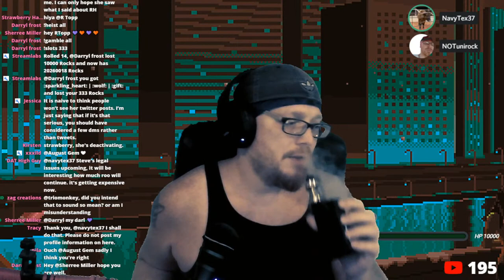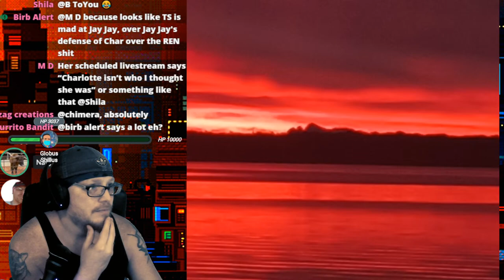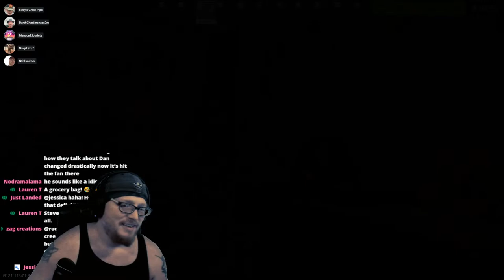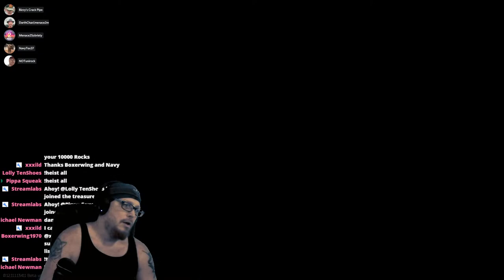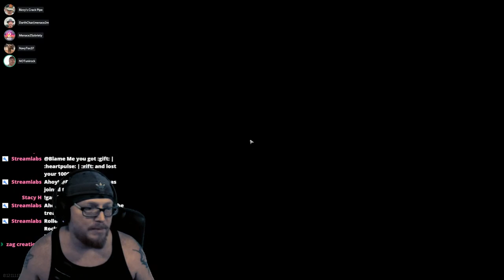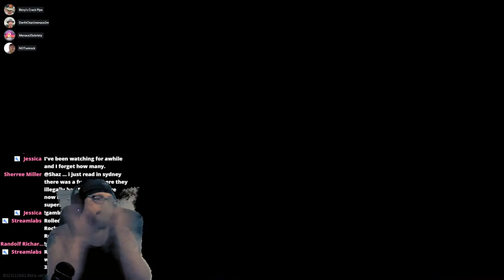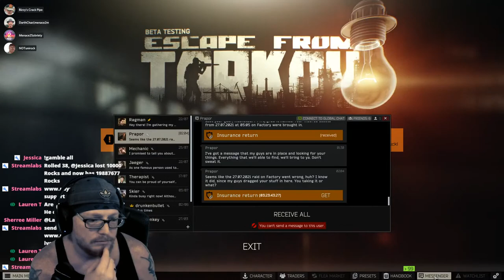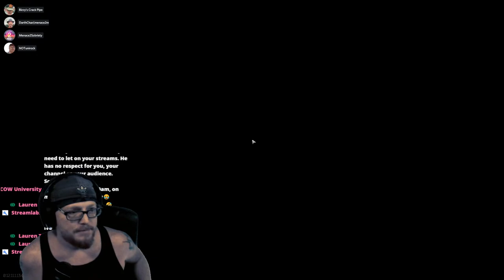PART 2 - WITHOUT A CRYSTAL BALL FILES MORE ROs (and GETS THEM)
flappening part 73 - WITHOUT A CRYSTAL BALL Files For AND GETS APPROVED MORE RESTRAINING ORDERS (ROs)
this will be called the RESTRAINING.. . not really it doesnt really work
we will stick with the flappening
who got the ROS? who getting more? does bizzy still do the croquet?
FRANK PARLATO is the journalist that busted NXIVM has taken up a new investigation, THE EKC CULT ran by the SILVER FEESH
this will be the end of their cult, like all other cults that Mr Parlato investigates, even the biggest most powerful come down once they are outed and this cult is very small but due to the fact that they never go outside and touch grass (and i mean, never) they spend an extreme amount of time stalking and doing damage. therefore, the small cult has an affect like a much larger cult would. Frank will be able to fully stop them and ensure that they are investigated and held accountable for the most horrrible things they've done (that other authorities may not pick up on)
so this is the final end game in the silverfeesh fraudraiser flappening cult saga, get ready because like with all desperate creeper creeps they always throw the biggest boomer fit right before its all over.
THIS FISH IS CALLED
THE SILVER FEESH
THE FLAPPENING